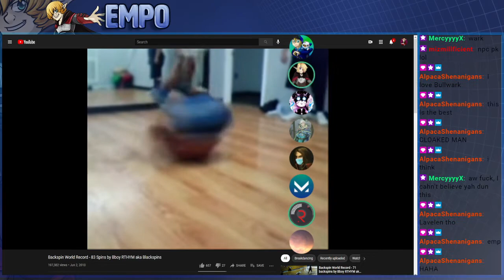The War of the Waves - Session 7 (VOD)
This is a VOD of Session 7 of The War of the Waves! Come watch as our heroes attempt to deal with some warmongering fish people!